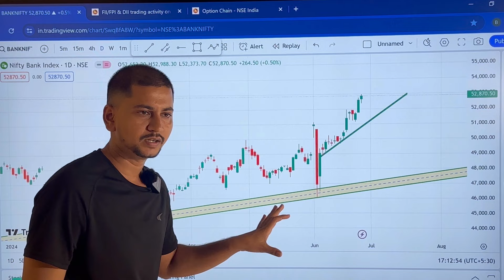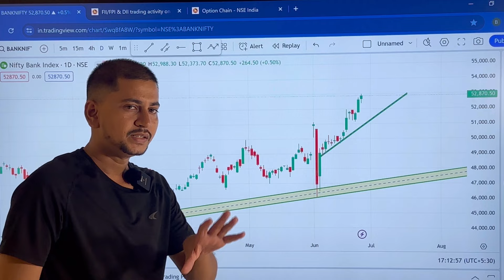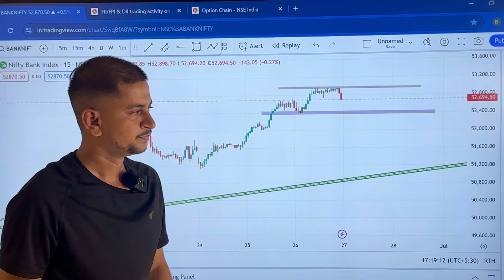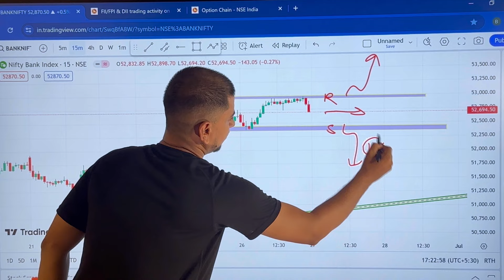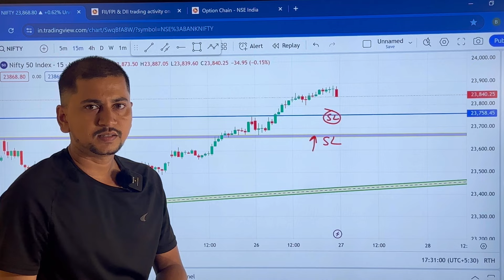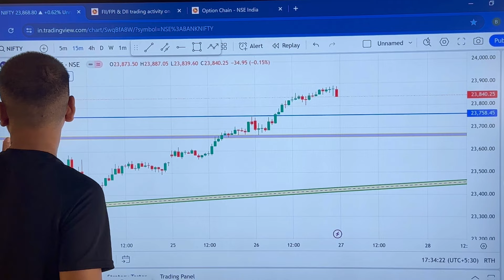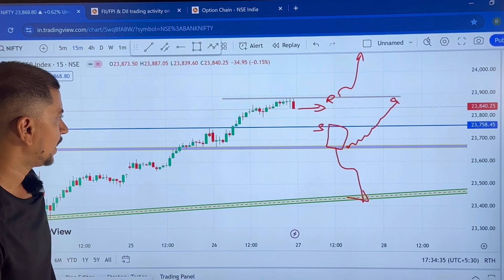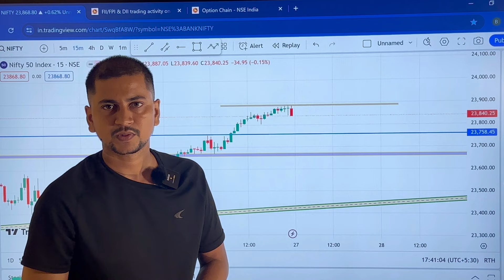70 लाख Data | Market Volatile रह सकता है ? | Nifty Expiry Prediction | Bank Nifty Prediction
Bank Nifty & Nifty 50 Prediction | Boom Trade

today market prediction bank nifty
today's market prediction nifty 50
nifty index prediction for tomorrow
best nifty prediction for tomorrow
bank nifty today closing prediction
friday market prediction bank nifty
today bank nifty closing prediction
nifty prediction indian stock trader
nifty prediction for tomorrow indian stock trader
bank nifty tomorrow opening prediction
nifty prediction for tomorrow option chain
option trading prediction for tomorrow
today market prediction bank nifty live
tomorrow bank nifty prediction in English
Content gap
nifty prediction for tomorrow super trader
tomorrow market prediction bank nifty expiry
nifty 50 tomorrow prediction option trading
bank nifty tomorrow prediction power of stocks

bank nifty options today trade analysis
how to do trading in options nifty
nifty options trading for beginners
how to trade in nifty and banknifty
learn bank nifty option trading for beginners
how to trade in bank nifty call and put option
option selling strategies in bank nifty
nifty and banknifty analysis for tomorrow
bank nifty future and option trading
today bank nifty option chain analysis
how to trade in nifty and banknifty for beginnersnifty prediction for tomorrow
monday bank nifty option trading strategy